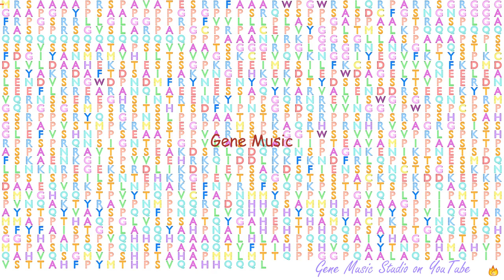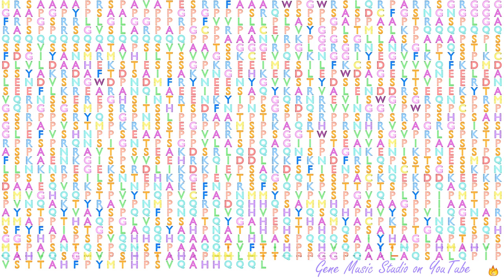Gene Music using Protein Sequence of ATXN2 "ATAXIN 2"